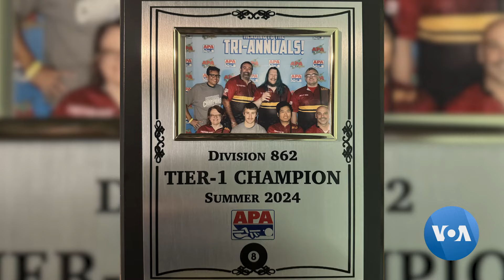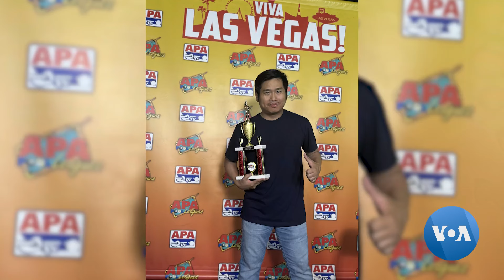အောင်မြင်ဖို့ အရေးကြီးတဲ့ စိတ်ထား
ကိုယ်ဖြစ်ချင်တဲ့ ရည်မှန်းချက်အတိုင်း အောင်မြင်ရမယ်ဆိုတဲ့ စိတ်ထားနဲ့ ကြိုးစားမှု အရေးကြီးတဲ့အကြောင်း Pool ကစားနည်း ချန်ပီယံလည်းဖြစ် လိဒ်ဂီတာသမားလည်းဖြစ်တဲ့ Oliver နဲ့ မစုမြတ်မွန် ဆွေးနွေးပြီး လူမှုရှုခင်း အစီအစဉ်မှာတင်ပြထားပါတယ်။